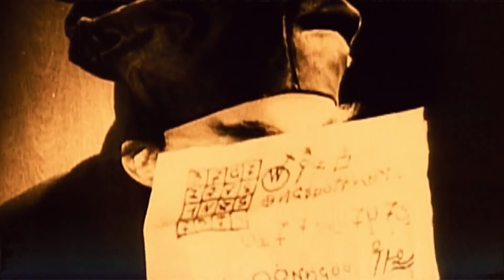اشهر 5 قصص مصاصي الدماء عبر التاريخ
مرحبا اصدقائي فى فيديو جديد.. على مر التاريخ رويت العديد من الحكايات التي توضح قيام العديد من مصاصى الدماء بترويع الكثير من المدن، ولكننا في الأغلب كنا نعتقد أن هذه القصص والحكايات ما هي إلا أساطير لم ولن تحدث في الواقع، ولكن ما لا تعرفه أنه بالفعل هناك مصاصي دماء ينتشرون في جميع أنحاء العالم، مع العلم أنهم لم يتحولوا إلى وحوش، ولكنهم كانوا متعطشين لشرب الدماء البشرية، . واليوم سنعرض لكم مجموعة من اشهر مصاصي الدماء عبر التاريخ, لذا تابع الفيديو الى النهاية ولا تنسى ان تكتب لنا فى التعليقات رايك فى الفيديو وكذلك ان تشترك فى القناة.